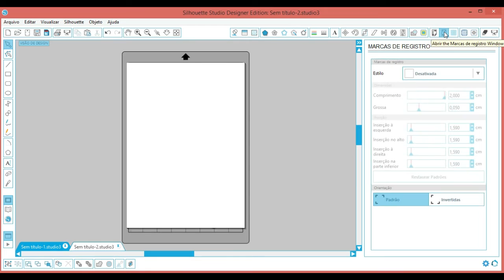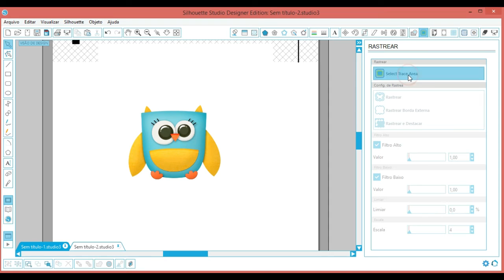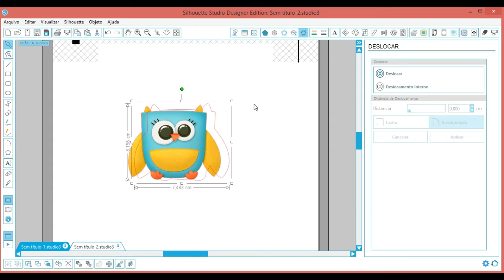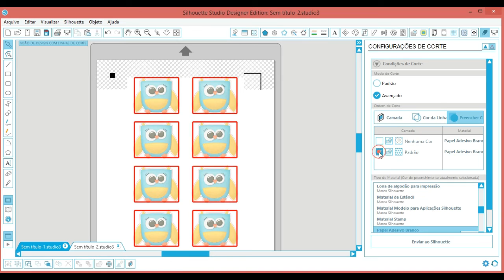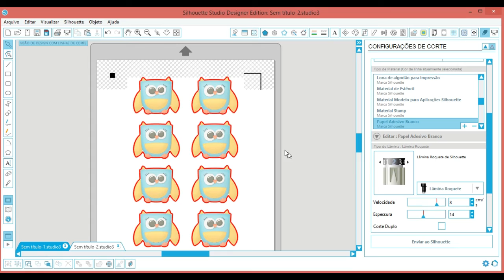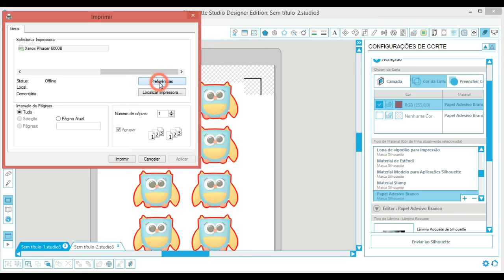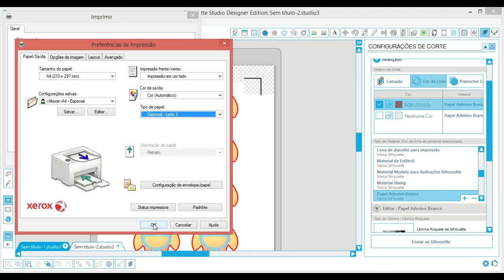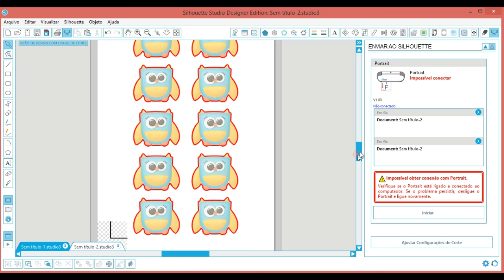Print and Cut Silhouette - Papel Adesivo